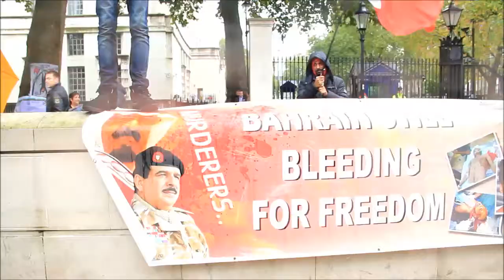لندن : شعارات المعتصمين تدوي في داونينق استريت أمام مكتب رئيس الوزراء البريطاني